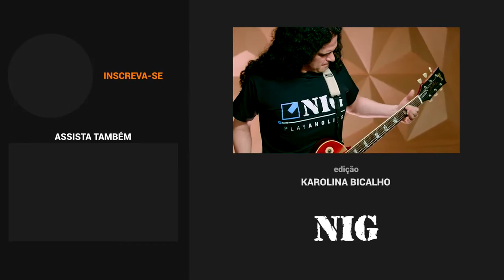Ricky Furlani - A Cura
Confira uma super performance do nosso artista Ricky Furlani nos estúdios do Cifra Club em Belo Horizonte/MG. Ouça "A Cura".

Ricky Furlani usa Pedais e Cordas NIG/GNI